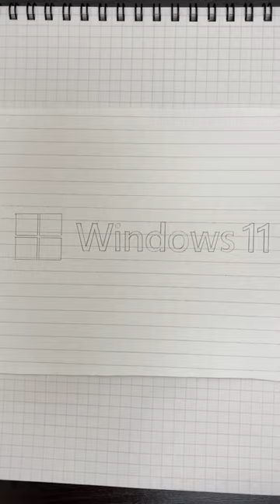【ballpoint pen】Windows11 Logo